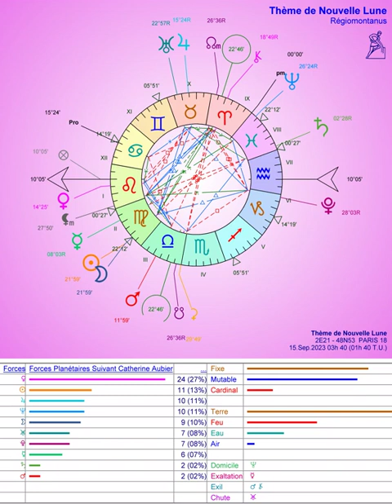NL Vierge du 15.9.2023 à 3h40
Comment vivre en France avec de vraies valeurs démocratiques, écologiques et sociales si on ne prend pas responsabilité de les incarner et de les défendre activement... contre l'aimant songe du méprisant de la République?

NB: Si vous avez une pratique régulière du travail sur soi et de la méditation et qu'en plus vous voulez aider à créer une utopie réalisable (la Spirinauté) répondant aux besoins d'évolution de notre société vers un réel et urgent changement de paradigme, n'hésitez pas à nous écrire ici ou par mail ou même à venir nous voir pour en parler en présentiel en Bretagne Est. Nous sommes prêts à recevoir ceux qui veulent joindre l'action juste à la réflexion écologique et à la méditation, tout en créant un espace naturel, vivant et déconnecté des ondes nocives.

Liens d'illustration radio à podcaster et à écouter avec attention:

- La grande confrontation: Poutine vs l'occident 7.7.2023 sur FI dans"Sous le soleil de Platon"
- "La solastalgie" 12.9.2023 à 21h sur FC dans "de cause à effet" solastalgie